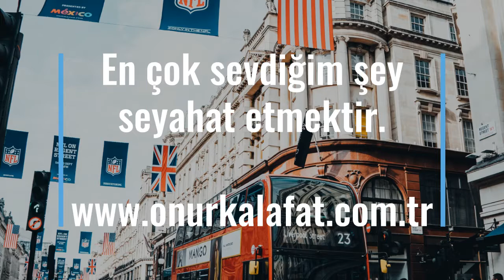ONUR HOCA YOUR ENGLISH TEACHER (TANITIM)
ENGLISH LEARNING VIA ENJOYABLE WAYS